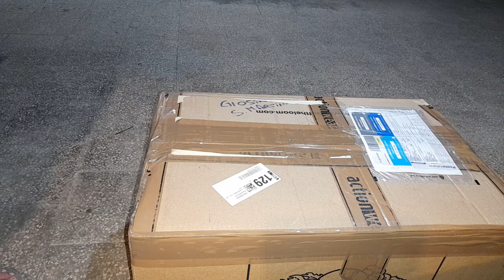nuovo arrivato. piaggio ciao, si, Bravo e gilera cba.